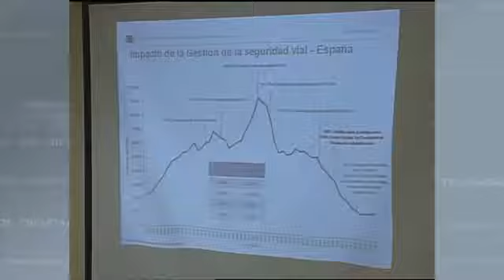Política publica contra el Exceso de Velocidad en España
Presentación de como un conjunto de políticas publicas contra el exceso de velocidad ha logrado bajar el numero de fallecidos en siniestros de tránsito en Chile

Parte de la presentación de Johanna Vollrath, secretaria ejecutiva de la CONASET (Comisión Nación de Seguridad del Tránsito) delante de la comisión de transporte de la Cámara de diputados de Chile, el 8 de octubre de 2019